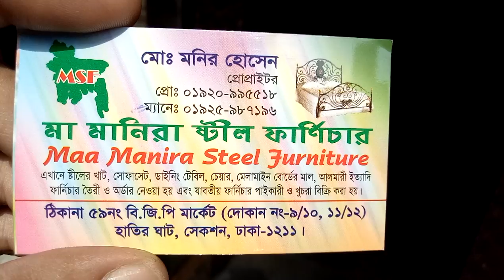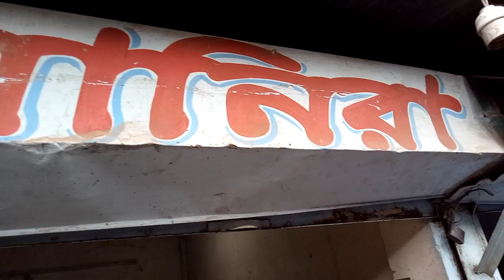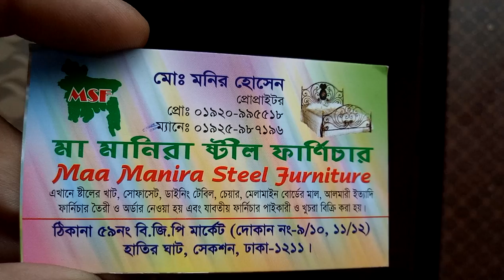পাইকারি দামে কিনুন ডেসিং টেবিলের এর কালেকশন (falak angel)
shop name: (মা মানিরা স্টিল ফার্নিচার)

address, 59no,বি.জি.পি মার্কেট দোকান নং-9/10,11/12 হাতির ঘাট, সেকশন, ঢাকা-1211

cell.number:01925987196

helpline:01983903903